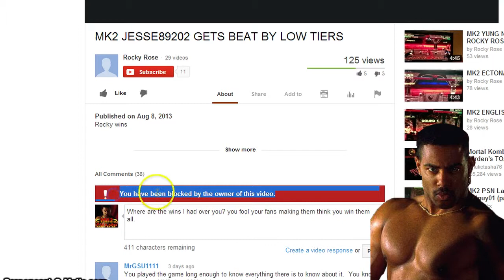blocked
this dude is a joke...